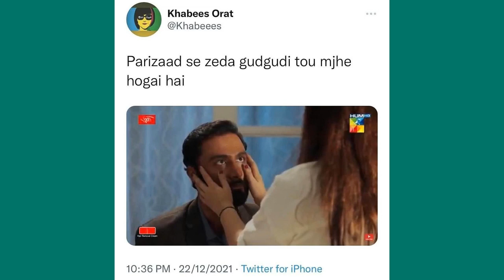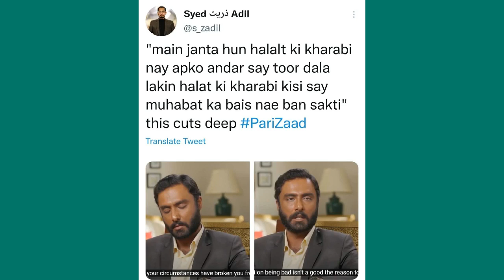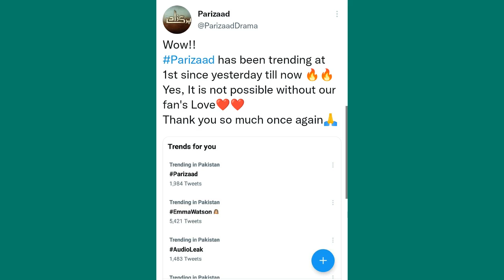Viral memes of Parizaad Part 4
I gave a review of this viral memes

Also watch :-